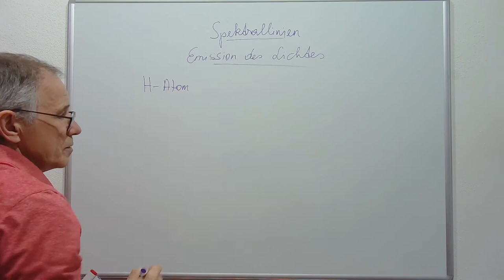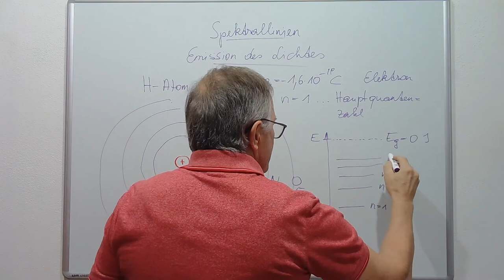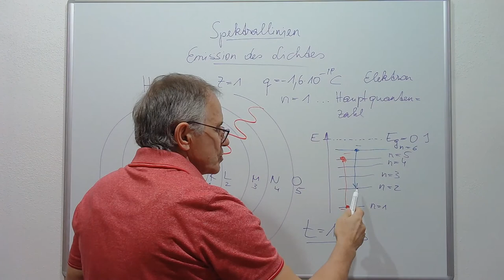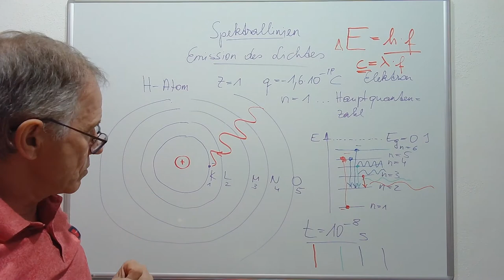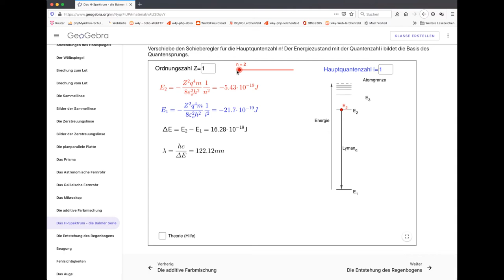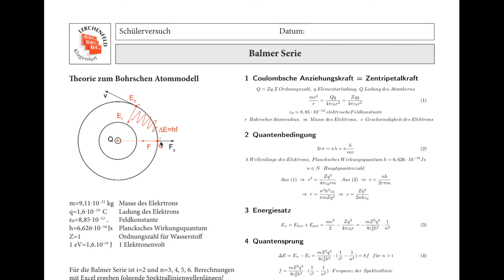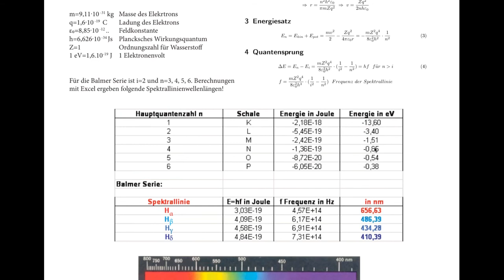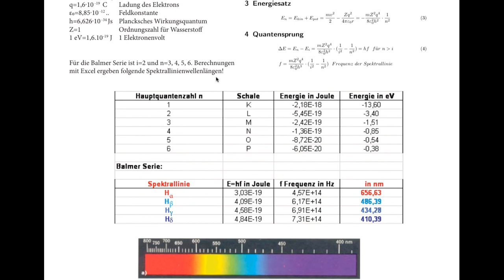Die Entstehung der Spektrallinien - die Balmer Serie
Die Entstehung der Spektrallinien mit Hilfe des Bohrschen Atommodells.